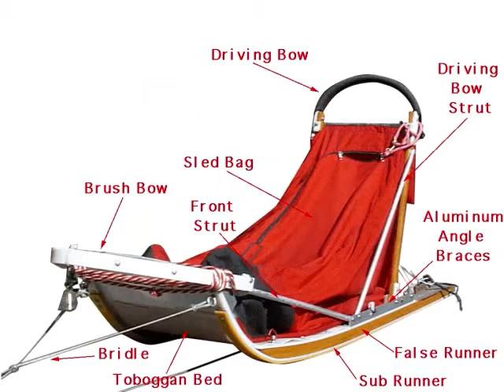Sled dog in Mongolia.wmv